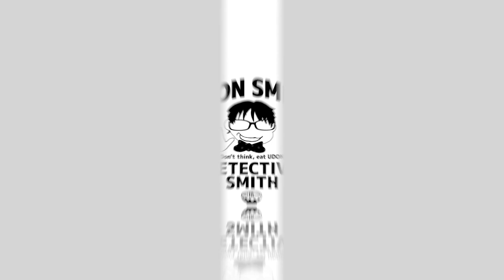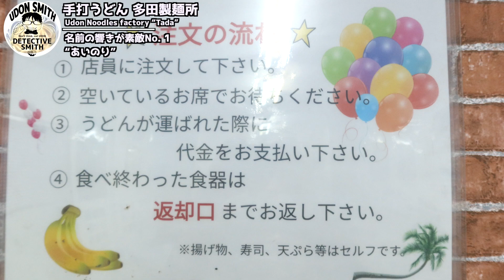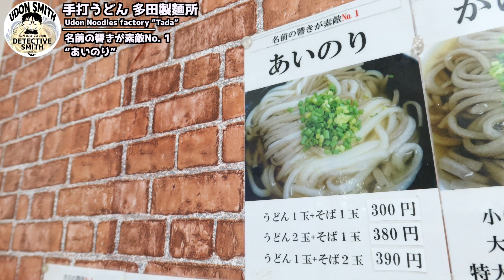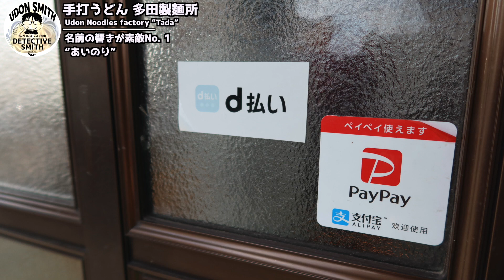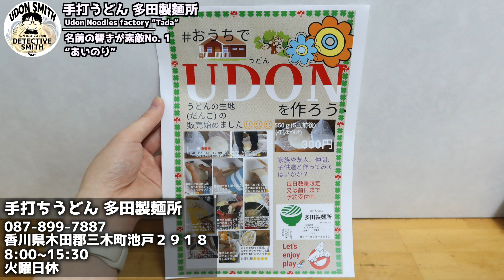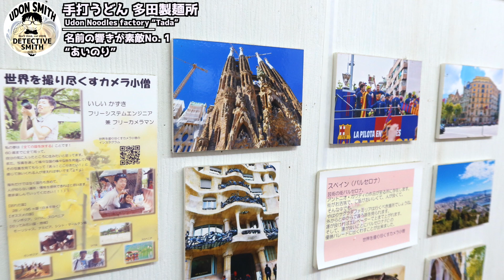【真実の一杯】讃岐うどんで世界旅行！？青春の甘酸っぱい思い“あいのり”とは？【手打ちうどん 多田製麺所】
Teuchi Udon Noodles  Noodle factory “Tada”
多田製麺所 （ただせいめんしょ）
創業：昭和35年
住所：〒761-0701 香川県木田郡三木町池戸２９１８
形態：セミセルフ（製麺所）　イートイン　玉.・出汁売り有り
定休日：火曜日
座席数 ：20席（イス席 ）
トイレ：有
駐車場：有り